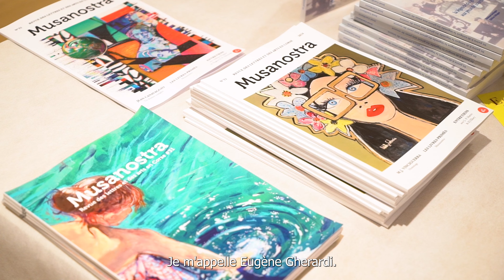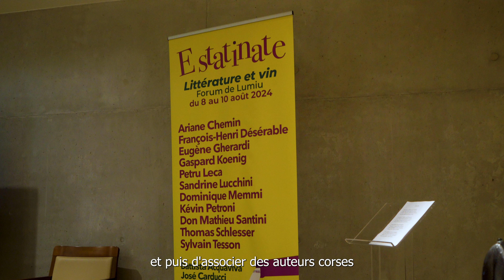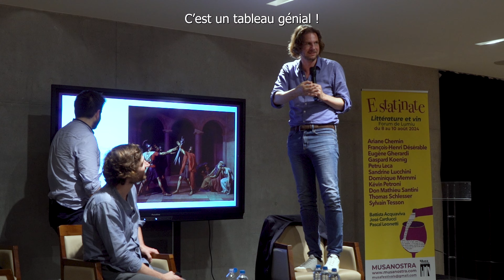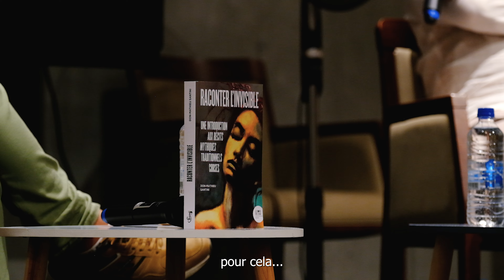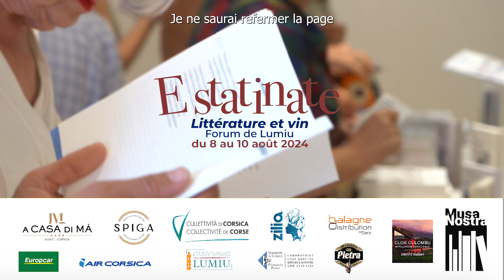E Statinate 2024 : retour sur notre festival littéraire à Lumio !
Retour sur notre Festival littéraire, qui s'est tenu au centre culturel de Lumio du 8 au 10 août 2024 !

Nous remercions l’ensemble des auteurs, Dominique Memmi, Petru Leca, José Carducci, Ariane Chemin, Sandrine Lucchini, Gaspard Koenig, Thomas Schlesser, Don-Mathieu Santini, Sylvain Tesson, ainsi que nos modérateurs, Camille Gilletta,François-Henri Désérable, François-Marie Lucchetti, Eugène Gherardi, Kévin Petroni, Sébastien Quenot.

Une mention particulière à Pascal Leonetti pour nous avoir fait découvrir la richesse et la diversité des vins de Balagne et à l'artiste Battista Acquaviva pour avoir accompagné nos rencontres de son talent.

Enfin, toute notre reconnaissance pour nos bénévoles qui ont réalisé un travail acharné afin de vous offrir ces rencontres. Merci à Camille, Malvyn, Antoine, Serena Ottavi, Ange Mattei, Pascale Di Riggi Reynaudo, Luce Giuganti, Anne-Marie Sammarcelli, Memmi Lucie, Isabelle Pasqualini et Antoine-Marie.

‪@IsulaCorsica‬, Ville de Lumio, ‪@univcorse‬, ‪@aircorsica-officiel‬, ‪@brasseriepintedesaire5570‬‪@brasseriepietra‬, Spiga , 𝗭𝗶𝗹𝗶𝗮, l'eau minérale corse, A Casa di Mà, Balagne distribution, Hôtel l’Escale Algajola, Mdp Librairie Ambrogi, Clos Landry, Domaine Renucci, Domaine Alzipratu, Clos Culombu, Domaine A Ronca…